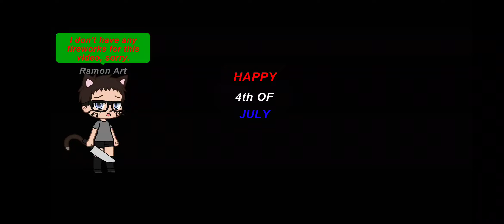HAPPY 4TH OF JULY, EVERYONE